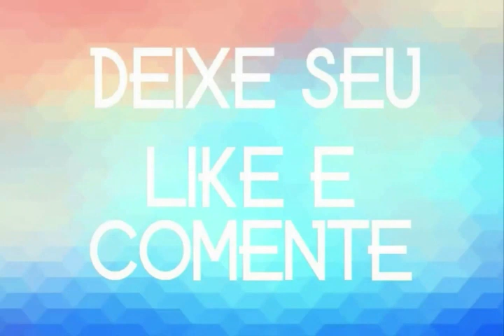EVERALDO DOS TECLADOS 2020